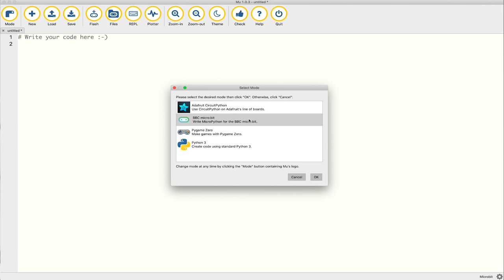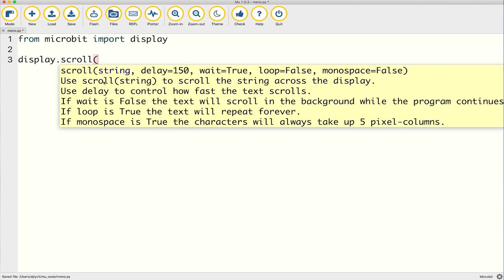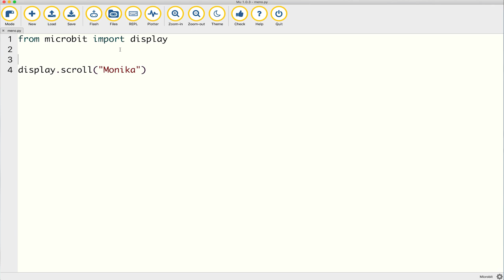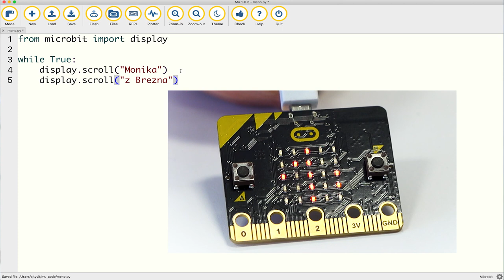Micro:bit - Digitálna menovka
Akadémia programovania je projekt spoločnosti Microsoft Česká republika a Slovensko, AT&T a Aj Ty v IT, ktorý prináša čerstvý vietor do výúčby informatiky na školách. Zdôrazňuje úlohu kreativity ako kľúčového prvku zapojenia väčšieho počtu dievčat do technológií pomocou kódovania micro:bitu.

Tutoriál je zameraný na programovanie micro:bitu v micro:pythone a vznikol za podpory US Embassy a Učíme s hardverom.

Zdrojové kódy z videí ako aj ďalšie ukážky nájdete na stránke: ucimeshardverom.sk/materialy/microbit_micropython/